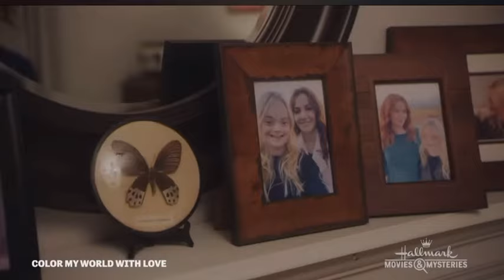NEW Hallmark Movies (2024)👀: Betty's Bad Luck In Love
See the full list of New Hallmark Movies 2024 here